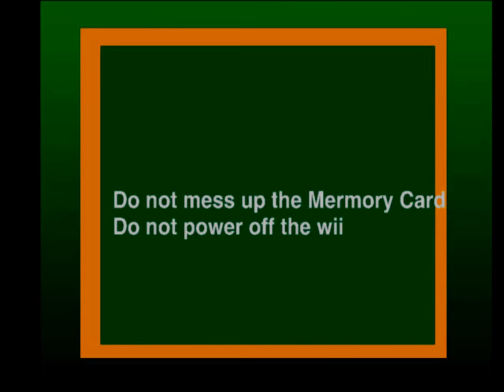Little Kate Ashby Royal Steps Warning and Logos with Nintendo Wii